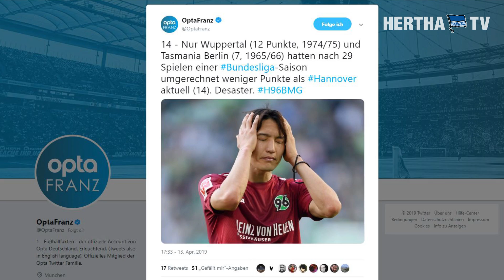NEWS VOR HANNOVER - Trainerwechsel - Kader-Updates - Verlängerung - Hertha BSC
Berlin - Viel los diese Woche, aber mit den News seid ihr bestens informiert!